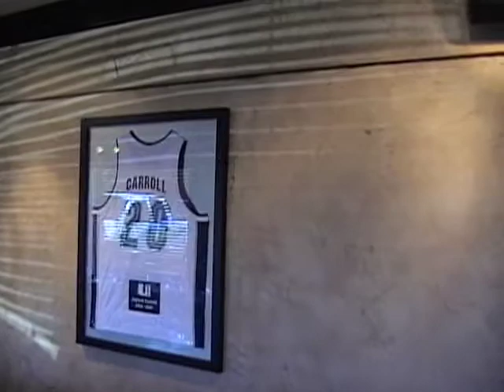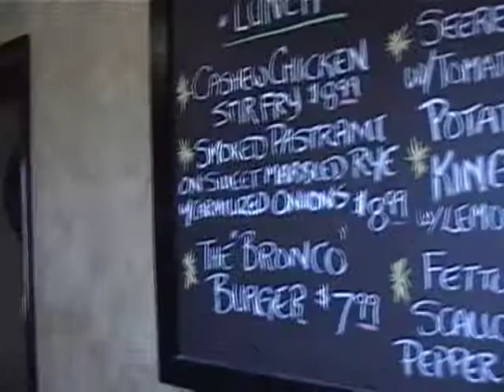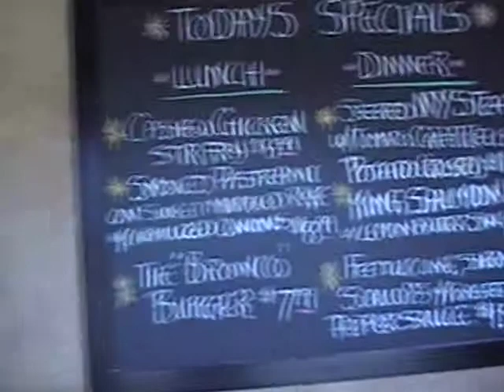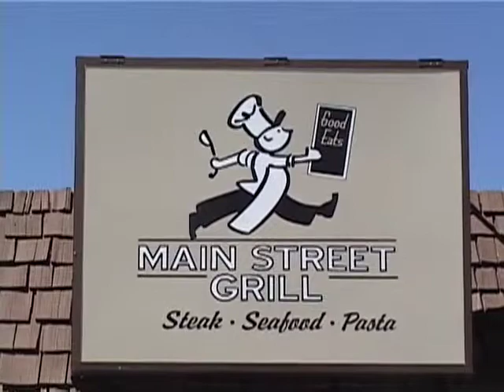Main Street Grill.mov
Video tour of Preston, Idaho's Main Street Grill, with commentary from one of the owner-partners, Jaycee Carroll.